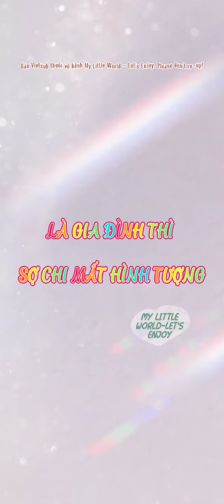[Vietsub][时代少年团 - TNT Thời Đại Thiếu Niên Đoàn] - Câu chuyện Đoàn Hồn!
Có phúc cùng hưởng có...nhục cùng chia mà há 7 nhỏ. Sợ gì xõa thui. Hehe.
BẤM "ĐĂNG KÝ" ĐỂ TIẾP THÊM ĐỘNG LỰC CHO MỀNH NHA CẢ NHÀ. IU IU NHIỀU.